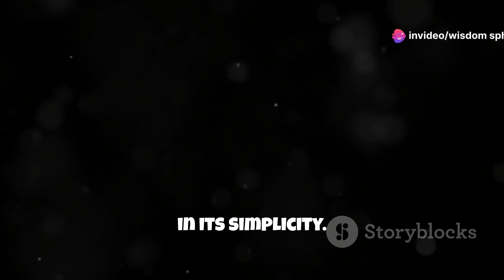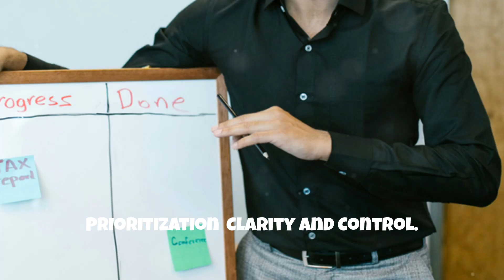Master Your Time with the Eisenhower Matrix!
Unlock the secrets to effortless task management and skyrocket your productivity with this transformative YouTube Shorts video on the "Eisenhower Matrix." Discover how this simple yet powerful decision-making framework can help you prioritize your tasks, eliminate distractions, and achieve your goals with laser-like focus.

Learn how to:

🔍 Identify the "important vs. urgent" tasks using the "eisenhower decision matrix"
⏱️ Effectively manage your time with the "eisenhower matrix time management" approach
📊 Visualize your priorities with the "eisenhower matrix template" and "eisenhower box"
🧠 Cultivate a "plan with eisenhower matrix" mindset for optimal productivity

Gain insights on:

Mastering the "how to use the eisenhower matrix" technique
Leveraging the "eisenhower matrix in excel" to streamline your workflow
Unlocking the "eisenhower matrix explained" and applying it to your life
Get ready to:

• Conquer procrastination and take control of your time
• Boost your focus, efficiency, and decision-making skills
• Achieve a healthier work-life balance and reduce stress
• Elevate your productivity and reach new heights of success

Press play and discover the transformative power of the Eisenhower Matrix. Elevate your task management, prioritize your efforts, and unlock your full potential today!

… Have you ever felt overwhelmed by a to-do list that never seems to end? We've all been there. Juggling tasks, deadlines, and unexpected interruptions can make even the most organized person feel stressed. But what if there was a simple, effective tool to help you regain control of your time and focus on what truly matters? Enter the Eisenhower Matrix, a time management system named after Dwight D. Eisenhower, the thirty-fourth President of the United States. Known for his productivity and ability to manage multiple responsibilities, Eisenhower developed this matrix to prioritize tasks based on their urgency and importance. The beauty of the Eisenhower Matrix lies in its simplicity. By categorizing tasks into four distinct quadrants, it provides a clear framework for decision-making and action. This allows you to allocate your time and energy more effectively, leading to greater productivity and reduced stress. Whether you're a student, a professional, or simply someone looking to improve their time management skills, the Eisenhower Matrix can be a game-changer. Let's explore how it works.